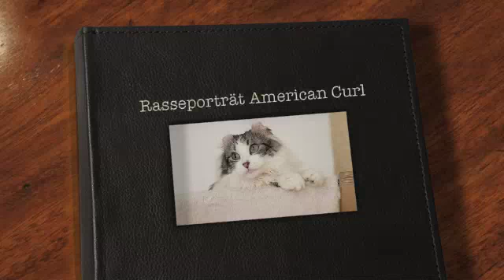Rasseporträt American Curl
tiere life TV: In diesem Clip spricht Frau Dr. Isa Foltin mit Natalia Paladijcuk, der in Deutschland einzigen Züchterin von American Curl Katzen